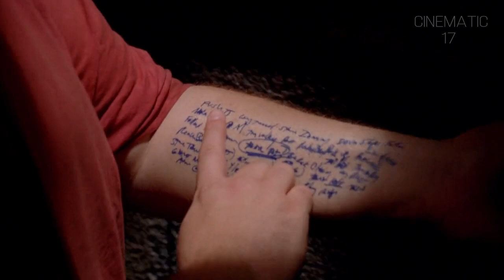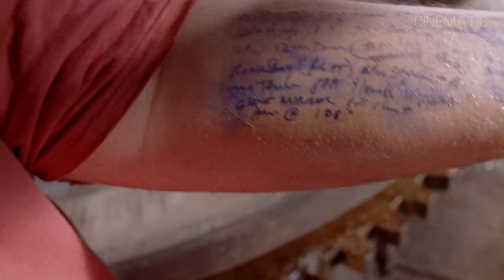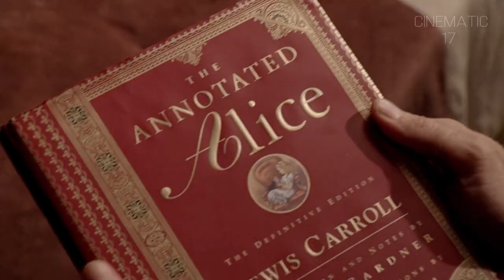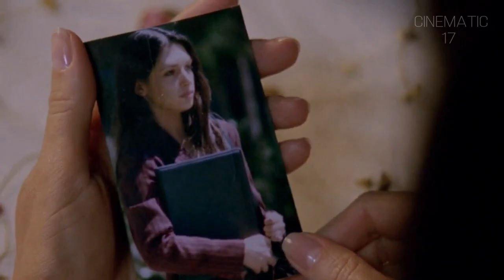Lost Part 108+109 Explained In Hindi/Urdu | Drama Fantasy Thriller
Lost is an American science fiction drama television series created by Jeffrey Lieber, J. J. Abrams, and Damon Lindelof that aired on ABC from September 22, 2004, to May 23, 2010, over six seasons, comprising a total of 121 episodes. The show contains elements of supernatural fiction, and follows the survivors of a commercial jet airliner flying between Sydney and Los Angeles, after the plane crashes on a mysterious island somewhere in the South Pacific Ocean. Episodes typically feature a primary storyline set on the island, augmented by flashback or flashforward sequences which provide additional insight into the involved characters.

Lost Series Explained in hindi